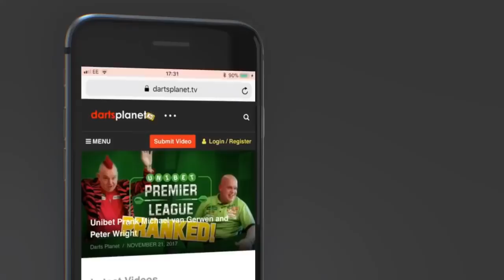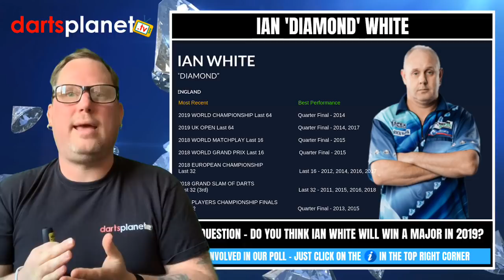WILL IAN 'DIAMOND' WHITE WIN A MAJOR IN 2019?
We all know what a quality player Ian White is, it seems crazy with his quality and his great floor & European performances that he has not made it past the quarterfinals of a TV major.

The BIG question is.